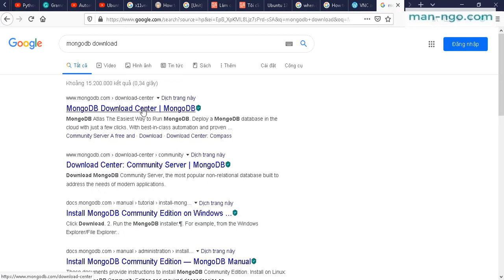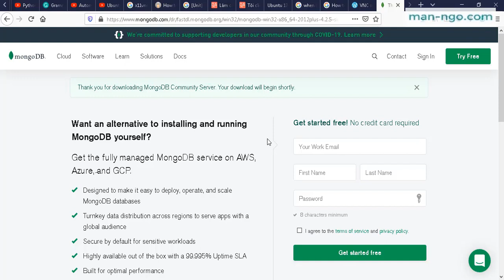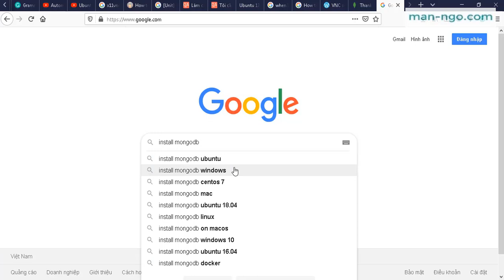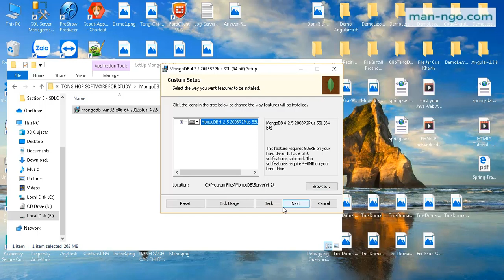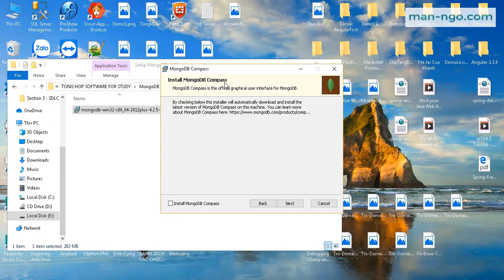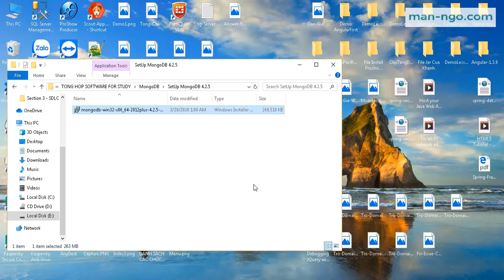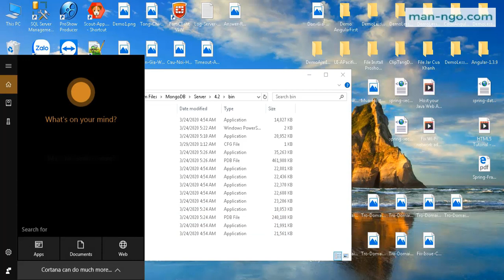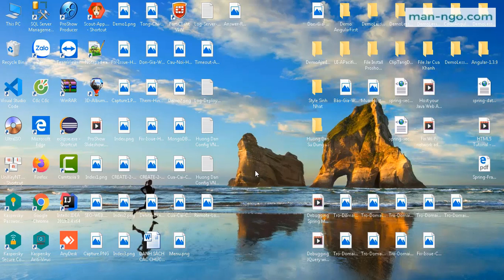Hướng Dẫn Cài Đặt MongoDB 4.2.5 Trên Window10